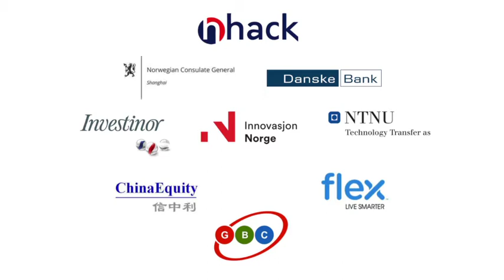GBC Live x nHack - China Knights - Interview with Klavs Hjort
On December 7th 2017, nHack hosted their China Knights Cohort 1 Demo Day at the Lyceum Cafe in Shanghai. An event hosted and organised in cooperation with several Nordic organisations, to bring 6 promising Tech Startups from the Nordics to China.

GBC covered the event as media partner, where we had the chance to interview the Senior Vice President of Danske Bank, KLAVS HJORT.